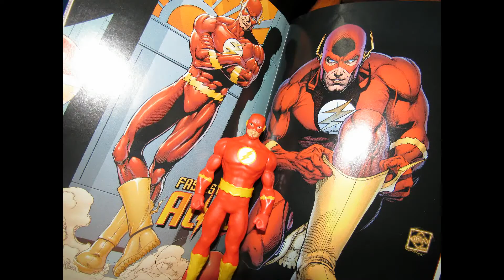The Flash - Action Figure (Photos)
Justice League The Flash Action Figure, 6 Inch Multi Color